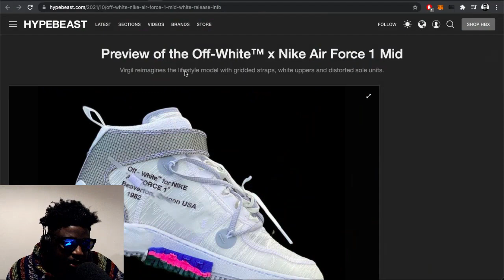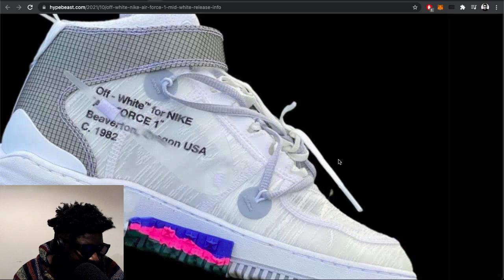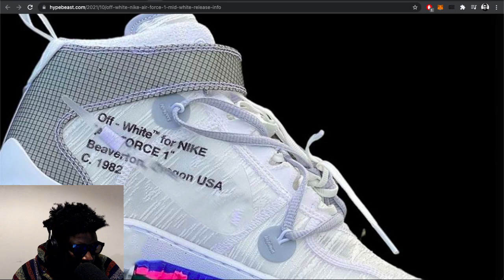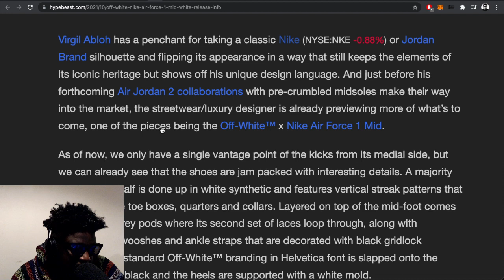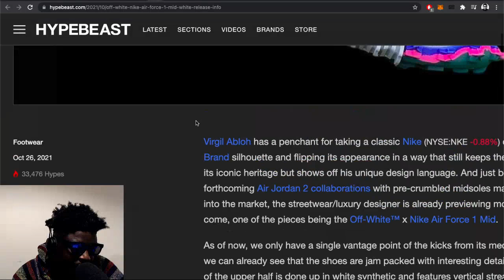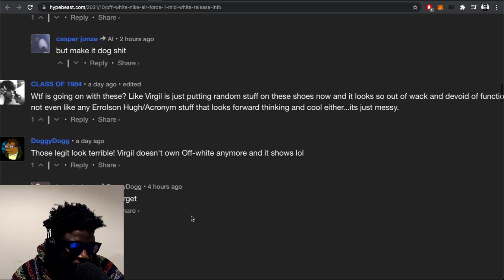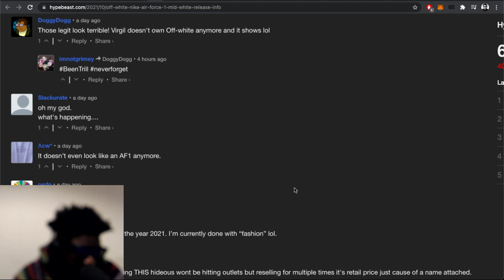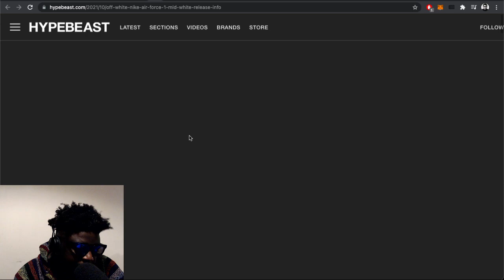Off-White™ x Nike Air Force 1 Mid LEAKS… and i like it.